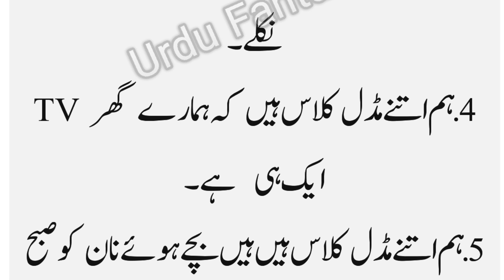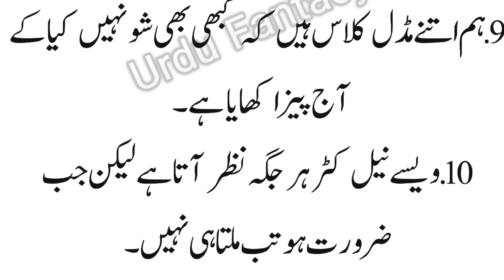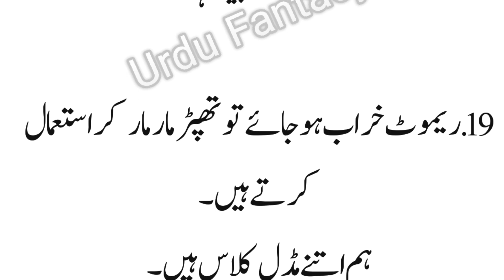Funny Video | Amazing Video | Trending Video | Urdu Fantacy